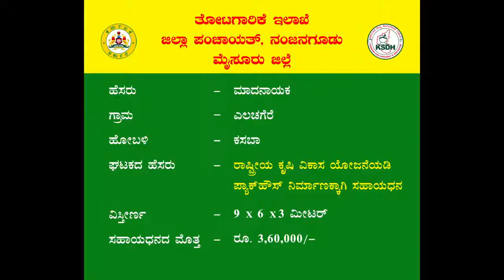ತೋಟಗಾರಿಕೆ ಬೆಳೆಗಳ ಸಂರಕ್ಷಣೆಗೆ ನೆರವಾದ ಪ್ಯಾಕ್ ಹೌಸ್ I Horticulture I RKVY I PackHouse I Farmers I Crops I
ರಾಷ್ಟ್ರೀಯ ಕೃಷಿ ವಿಕಾಸ ಯೋಜನೆಯಡಿ ಫಲಾನುಭವಿ ಮಾದನಾಯಕ, ತಮ್ಮ ಜಮೀನಿನಲ್ಲಿ ಬೆಳೆದ ಟೊಮ್ಯಾಟೋ, ಸೌತೆಕಾಯಿ, ಬಾಳೆ ಮುಂತಾದ ತೋಟಗಾರಿಕೆ ಬೆಳೆಗಳನ್ನು ಪ್ಯಾಕ್ ಹೌಸ್ ನಲ್ಲಿ ಸುರಕ್ಷಿತವಾಗಿ ಸಂರಕ್ಷಿಸಿ ಮಾರಾಟ ಮಾಡಿ ಮಾರುಕಟ್ಟೆಯಲ್ಲಿ ಉತ್ತಮ ಬೆಲೆ ಪಡೆಯುತ್ತಿರುವ ಕಿರುಚಿತ್ರ.